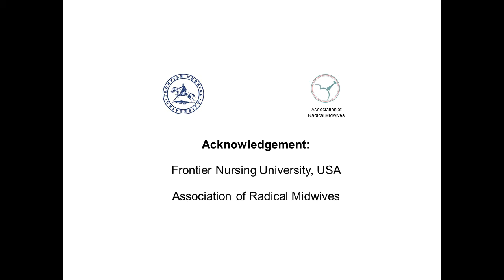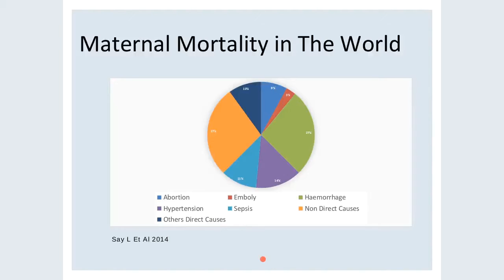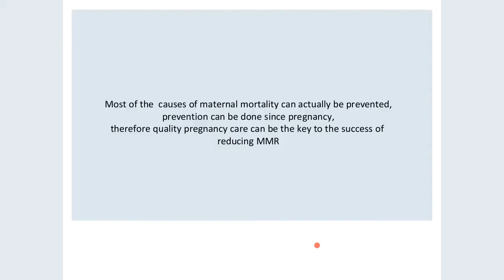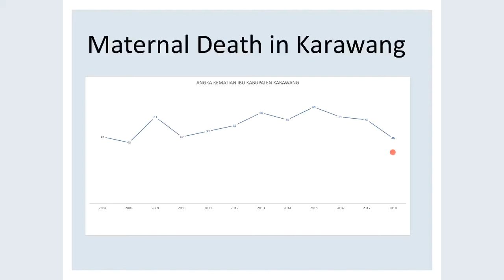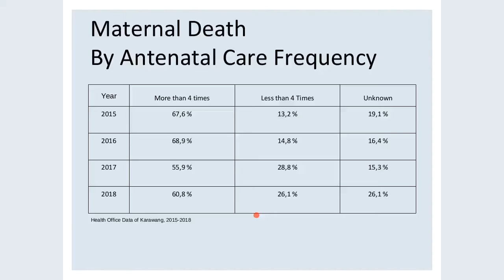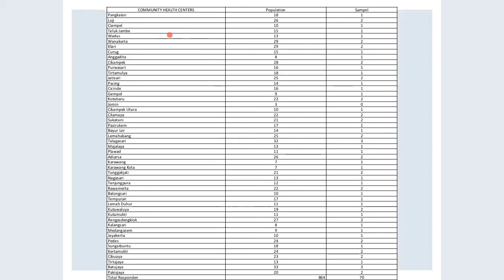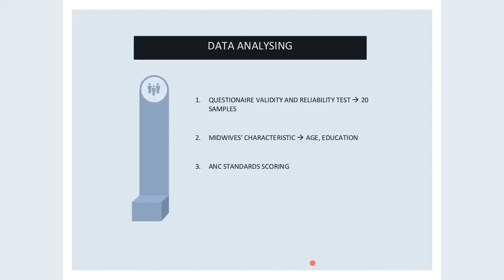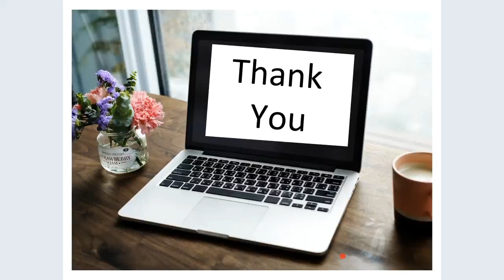08 Astri Nurdiana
VIDM 2019: Pregnancy care quality measurements in Indonesia

Facilitator: Robyn Maude

The incidence of bleeding, preeclampsia and heart disease has always been the 3 biggest causes of maternal death in the Indonesia. Pathophysiologically the incidence of bleeding, preeclampsia and heart disease are can be avoided, because it can be detected as early as possible during prenatal care by health workers before the occurrence becomes more severe conditions in pregnant women.
This study aims to identify the implementation of pregnancy care carried out by midwives in Indonesia based on 10T antenatal care standards. The standard of pregnancy care that has been implemented at this time is the standard 10T care which consists of measuring body weight and height, checking blood pressure, examining the height of the fundus uterus, screening TT immunization status, Fe supplementation, determining nutritional status, laboratory tests, determination of presentation and fetal heart rate, risk management and health education.
This research is a quantitative descriptive study using a blind observation research method in which midwives do not know that they are being the subject of research, this is conducted to maintain the objectivity of the implementation of pregnancy care carried out by midwives.
Sample of this study are 70 midwives in Indonesia, Data collection was conducted by 1 midwifery student as an observer, who had been trained in how to assess midwifery care. The research was carried out for 6 months with consideration of ethical research under the Department of research and community empowerment of Singaperbangsa Karawang University (Unsika), this research fully funded by Unsika.